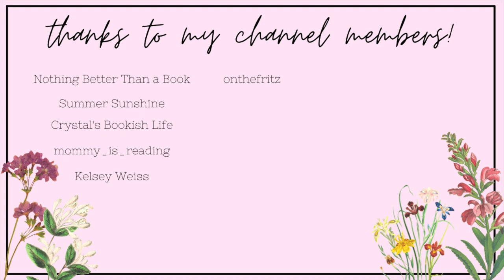romance books recommended to me on tiktok!!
Hi yall!!❤️Here we have some romance book recommendations people have left in the comments of my BookTok videos! These books sound super fun and cool! Let me know which book you think I should read first!!
Love yall!💕

BOOKS ON KU:
-Dangerous to Know and Love
-Redeemed
-Unsteady in Love
-Read My Lips
-Lords of Pain
-Chasing Red
-To Burn in Brutal Rapture
-Cherry Bomb
-Perfect Storm
-Hyde and Seek
-Reign
-Leather and Lace

✨VIDEOS MENTIONED✨

xoxo Averie💕